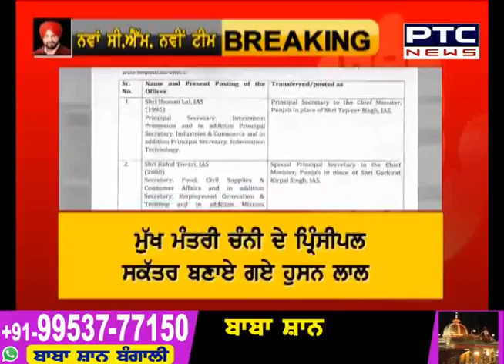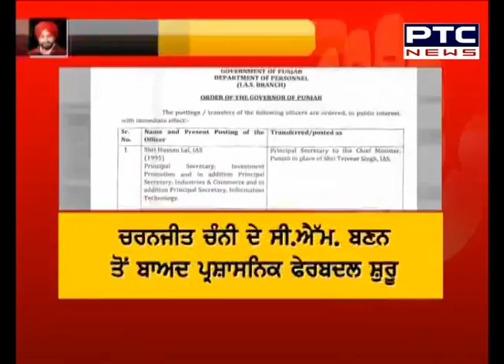Hussan Lal new Principal Secy, Rahul Tiwari Spl Principal Secy to Punjab CM| Punjab New Cabinet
ਚਰਨਜੀਤ ਚੰਨੀ ਦੇ CM ਬਣਨ ਤੋਂ ਬਾਅਦ ਪ੍ਰਸ਼ਾਸਨਿਕ ਫੇਰਬਦਲ ਸ਼ੁਰੂ
Punjab: Hussan Lal has been appointed the new Principal Secretary to the Chief Minister and Rahul Tiwari the new Special Principal Secretary to the Chief Minister.